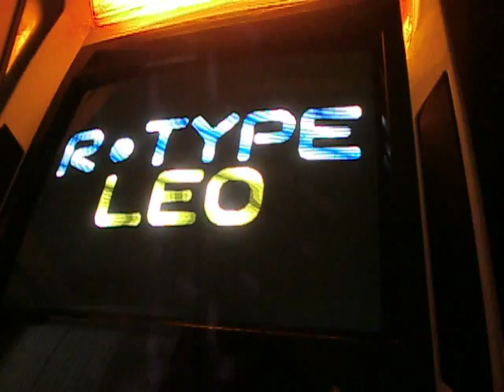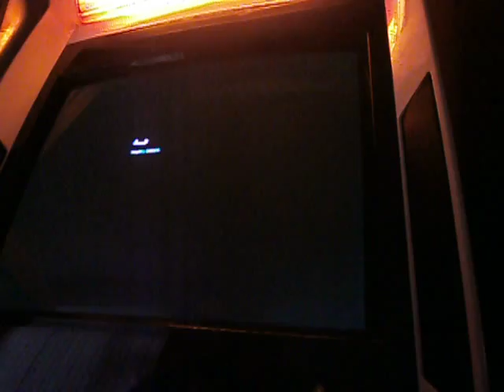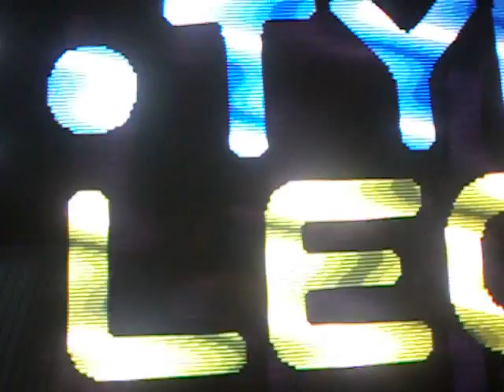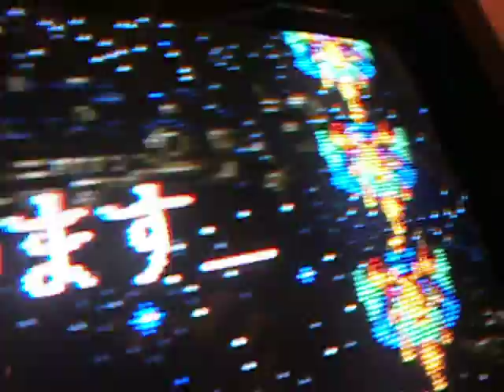rtype leo pcb or mame ??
a quick and not my best attempt on this fantastic shooter
but am i playing my origainal pcb or my groovy mame setup you decide ???  :)